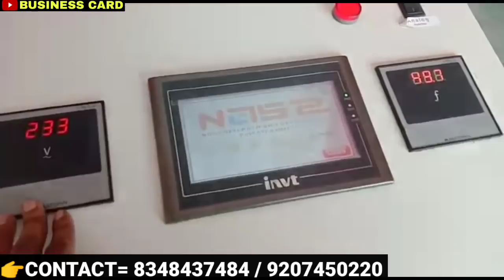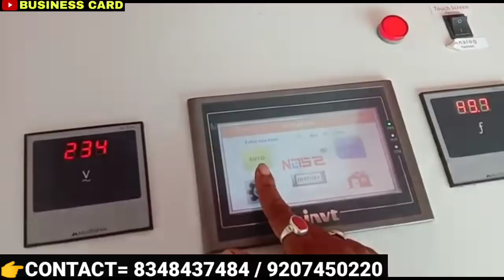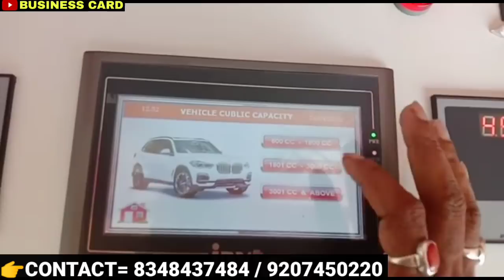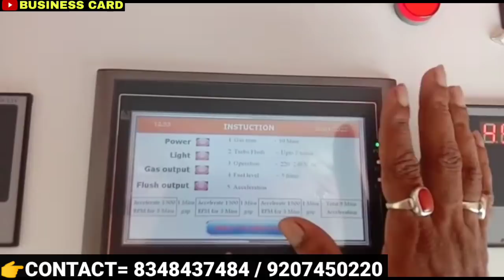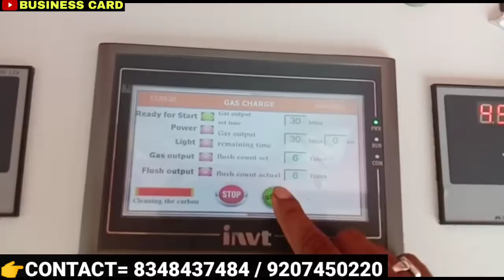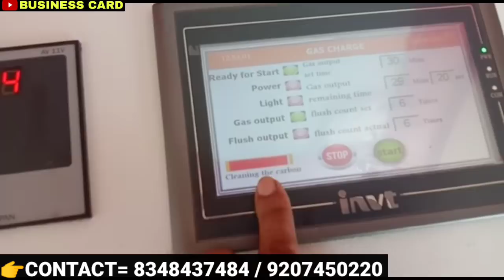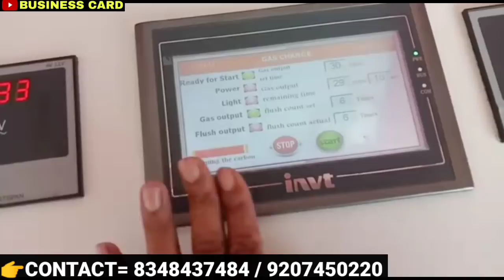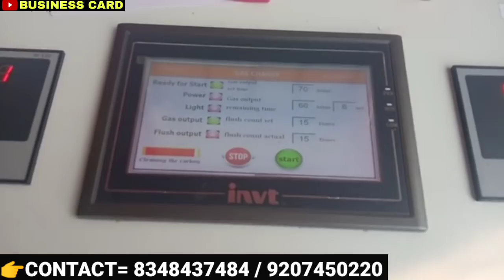মাসে আয় দেড় লাখ টাকা l One Time Investment Business Idea l New Business Ideas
About this video:মাসে আয় দেড় লাখ টাকা l One Time Investment Business Idea l New Business Ideas

👉 Company Information
Hydro Car Service
Barasat,Moyna Bus Stand
Kolkata-125
(Opposite Of Lexus Motor)

Hello everyone !